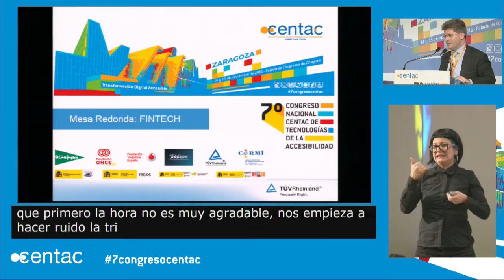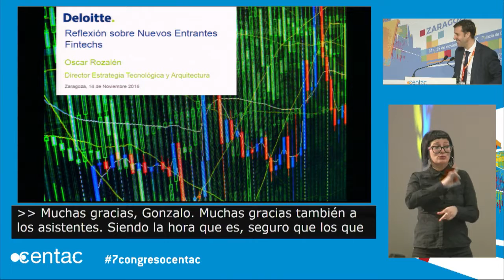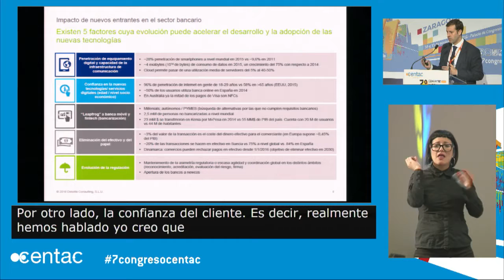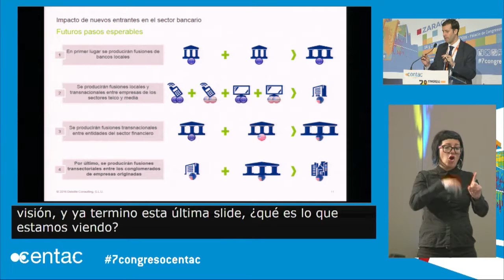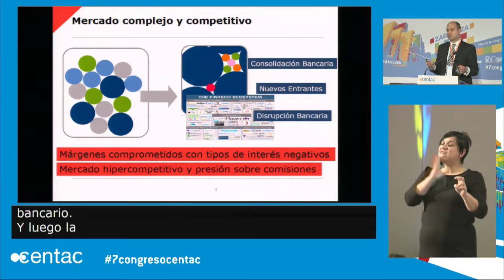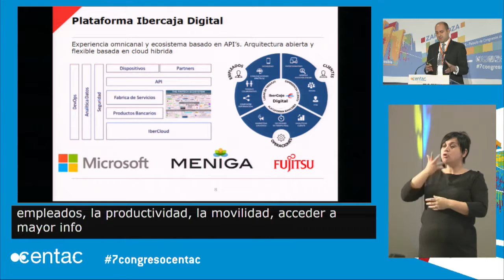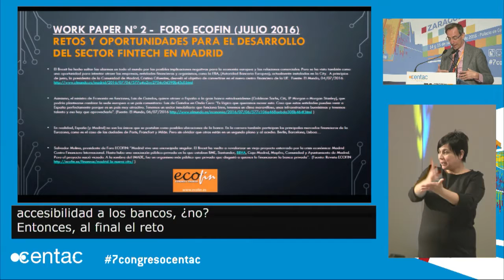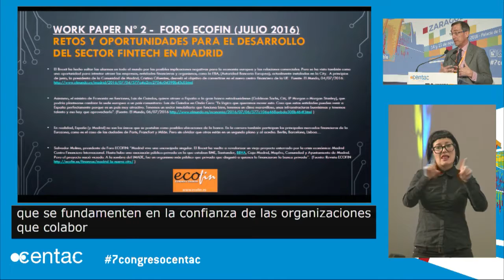7º Congreso CENTAC. Fintech (2016)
7º Congreso Nacional CENTAC de Tecnologías de la Accesibilidad. Palacio de Congresos de Zaragoza. 14 y 15 de noviembre de 2016. Sala 1.

Mesa sobre Fintech
Modera: Gonzalo de Castro Albero, Director General de TÜV Rheinland
Participan:
- Oscar Rozalén, Director Estrategia de Tecnología y Arquitectura en Sector Banca de Deloitte
- Ronald Bunzl, Foro ECOFIN
- Leandro Hermida, Director de Tecnología y Sistemas de Ibercaja

¿Cómo las empresas del sector financiero utilizan las tecnologías en sus estrategias para atraer a clientes con productos innovadores? En esta mesa nos planteamos si las entidades financieras son conscientes de la diversidad funcional y de conocimientos de sus clientes, y hablaremos de cómo la banca electrónica, el pago por móvil u otros servicios basados en las tecnologías más punteras dirigidos a clientes pueden suponer un cambio en la sociedad.